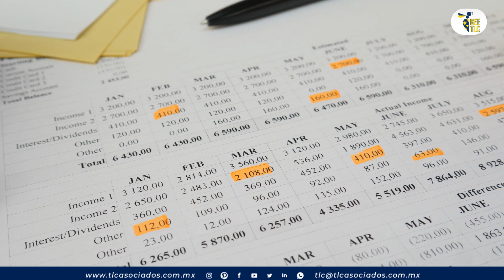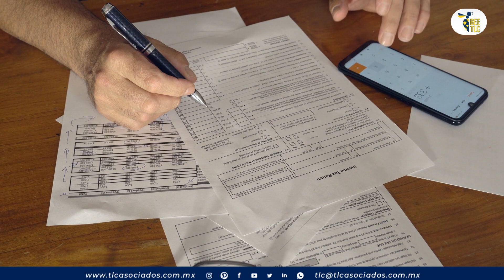Si eres Persona Física, descubre cuándo y cómo debes de realizar tu declaración anual.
¿Eres Persona Física y percibes ingresos por salarios, actividad empresarial o profesional, arrendamiento, intereses, dividendos, enajenación de bienes u otro tipo de ingresos? Recuerda que debes presentar tu declaración anual del ejercicio 2021 por los medios que dispone el Servicio de Administración Tributaria (SAT).

¿En dónde? Por el portal del Servicio de Administración Tributaria o de manera presencial en las computadoras de las oficinas del Servicio de Administración Tributaria.
• Para acceder al portal es necesario ingresar:
• RFC
• Contraseña CIEC.
• Captcha
En caso de solicitar devoluciones inmediatas de ISR es necesario:
• Firma electrónica vigente para devoluciones superiores a $15,000 m.n.
• Tener a la mano el estado de cuenta con la CLABE interbancaria a la cual se realizará el depósito de la devolución.
¿Hasta cuándo puedes presentarla?
A más tardar el 30 de abril del 2022.
Deducciones personales que se pueden utilizar:
• Gastos médicos.
• Gastos funerarios.
• Donativos
• Colegiaturas
• Transporte escolar.
• Primas por seguros de gastos médicos.
• Intereses reales hipotecarios.
• Aportaciones voluntarias a la subcuenta de retiro.
• Cuentas personales de ahorro.
Requisitos de los comprobantes fiscales:
• Se debe de contar con un CFDI correspondiente al gasto.
• Que el CFDI corresponda al año que se va a declarar.
• El CFDI debe contener la clave y servicio que corresponda al producto y servicio correspondiente al catálogo del SAT.
Datos informativos de la declaración anual:
Toda persona física está obligada a informar en su declaración anual en caso de haber obtenido préstamos, donativos, premios, ingresos por herencia siempre y cuando en lo individual o en su conjunto exceda la cantidad de 600 mil pesos, así como ingresos percibidos en sociedad conyugal y copropiedad.
¿Quiénes quedan exentos de la presentación de la declaración anual?
• Personas físicas que hayan tenido ingresos exclusivamente por salarios y de un solo patrón siempre y cuando hayan recibido comprobantes de nómina y que sus ingresos no hayan excedido el monto de $400,000.00 pesos
• Que hayan obtenido ingresos por salarios y por intereses nominales que no excedan el monto de $200,000.00 pesos.

¿Qué pasa si no declaro? Estaríamos ante un incumplimiento en las declaraciones por lo cual se podría incurrir en los siguientes supuestos:

• Artículo 82. A quien cometa las infracciones relacionadas con la obligación de presentar declaraciones, solicitudes, documentación, avisos o información; con la expedición de comprobantes fiscales digitales por Internet o de constancias y con el ingreso de información a través de la página de Internet del Servicio de Administración Tributaria a que se refiere el artículo 81 de este Código, se impondrán las siguientes multas:
• Para la señalada en la fracción I:
a) De $1,560.00 a $19,350.00, tratándose de declaraciones, por cada una de las obligaciones no declaradas. Si dentro de los seis meses siguientes a la fecha en que se presentó la declaración por la cual se impuso la multa, el contribuyente presenta declaración complementaria de aquélla, declarando contribuciones adicionales, por dicha declaración también se aplicará la multa a que se refiere este inciso
b) De $1,560.00 a $38,700.00, por cada obligación a que esté afecto, al presentar una declaración, solicitud, aviso o constancia, fuera del plazo señalado en el requerimiento o por su incumplimiento.
d) De $15,860.00 a $31,740.00, por no presentar las declaraciones en los medios electrónicos estando obligado a ello, presentarlas fuera del plazo o no cumplir con los requerimientos de las autoridades fiscales para presentarlas o cumplirlos fuera de los plazos señalados en los mismos.